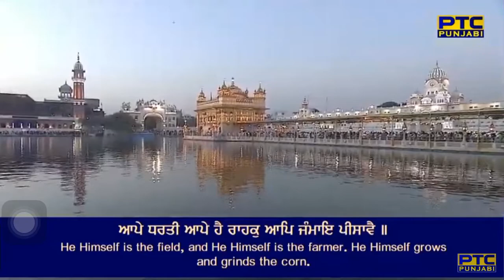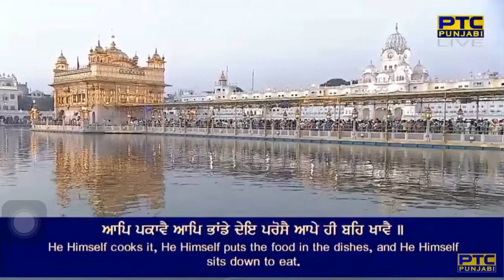Aape Sangat Sadd Bahale Aape Vida Karave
Raag Bihaagraa - Guru Amar Daas Ji - Sri Guru Granth Sahib Ji - Ang 550
pauRee ||

aape dharatee aape hai raahak aap ja(n)mai peesaavai ||
aap pakaavai aap bhaa(n)dde dhei parosai aape hee beh khaavai ||
aape jal aape dhe chhi(n)gaa aape chulee bharaavai ||
jis no kirapaal hovai har aape tis no hukam manaavai ||6||

By Bhai Davinder Singh Ji Batala